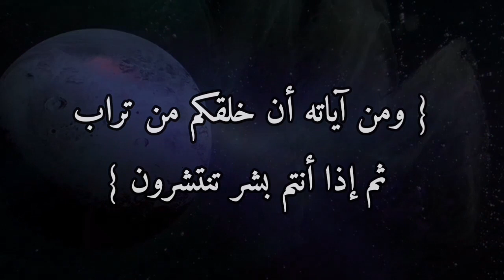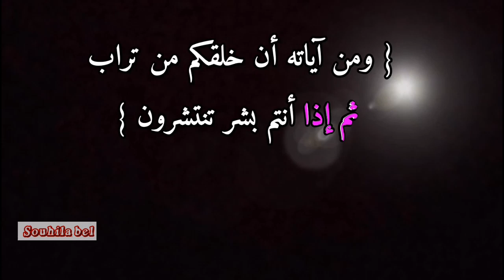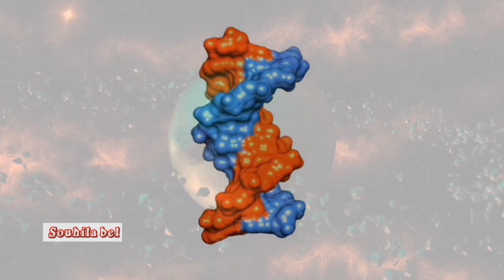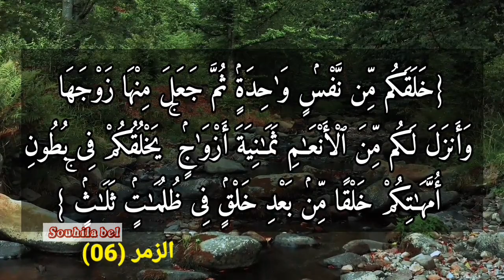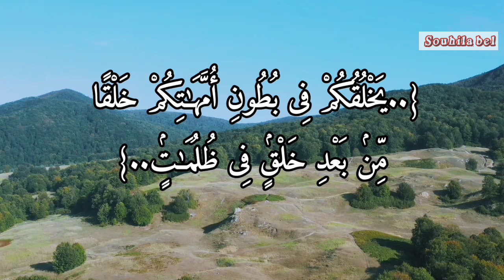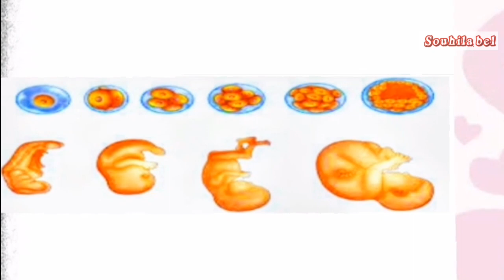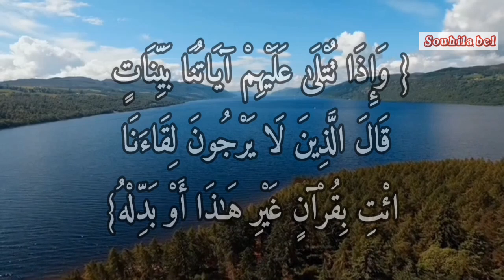نظرية نشوء الإنسان على الأرض ج 1 / (التطور) د محمد شحرور رحمه الله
🌺بداية الخلق بدأت في البحر ومرت بثلاث مراحل .كانت من نفس واحدة اي خلية واحدة  ثم انفصلت الى أجزاء تشكل منها الخلق وحصلت تغيرات كثيرة في الصيرورة حتى ظهر البشر الذي هو في أصله مادة حية مكونة من تراب وماء {وجعلنا من الماء كل شيء حي } ثم جعل منه زوج .

🌺 إنتماؤنا نحن إلى الكائنات الحية ضمن فصيلة هي البشر. والبشر هو تباشير الإنسان. ويجب أن نميز بين البشر والإنسان انطلاقاً مما قلنا سابقاً بأن التنزيل الحكيم خالٍ تماماً من الترادف والحشوية والعبث.
🌺لقد ورد مصطلح البشر في الكتاب ليعبر عن الوجود الفيزيولوجي لكائن حي له صفة الحياة كبقية المخلوقات الحية وقد نمت الحياة وتطورت عن طريق البث الذي يحتوي على الطفرات الحياتية التي أدت إلى ظهور البشر وقد

🌺تميز البشر في الظهور ككائن حي مستقل في الفترة التي ظهرت فيها الأنعام {خلقكم من نفسٍ واحدةٍ ثم جعل منها زوجها وأنزل لكم من الأنعام ثمانية أزواج يخلقكم في بطون أمهاتكم خلقاً من بعد خلقٍ في ظلمات ثلاثٍ ذلكم الله ربكم له الملك لا إله إلا هو فأنى تصرفون} الزمر 06

🌺ففي هذه الآية نلاحظ أن وجود الإنسان البشري قد تزامن مع ظهور الأنعام. وكيف أن الإنسان في رحم الأم يمر بكل مراحل التطور التي مر بها وهي الظلمات الثلاث وهي المرحلة الحيوانية البحرية والمرحلة الحيوانية البحرية البرية والمرحلة الحيوانية البرية. وعندما شرح الكتاب إحدى مراحل خلق الإنسان بالمعنى العام .

_ Production:  Souhila bel